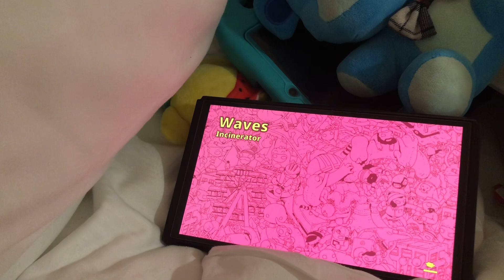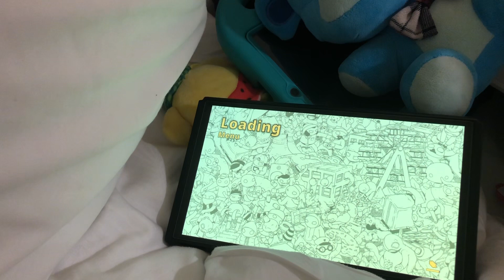Gang beasts 2